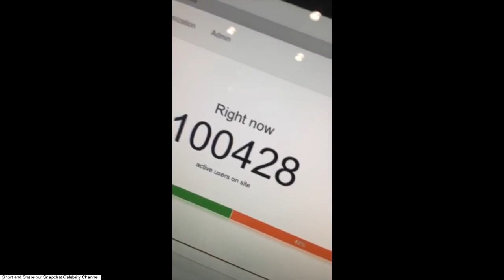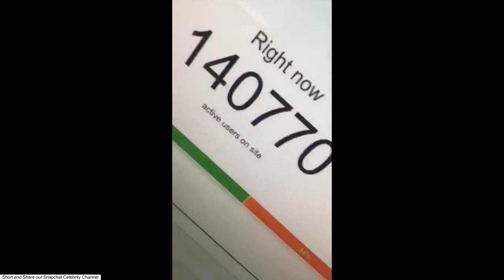KYLIE JENNER SNAPCHAT VIDEOS 34 (ft. Tyga, Khloe Kardashian, Justine Skye,etc.) SNAP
Short and Share our Celebrity Snapchat Channel

Justin Bieber Snapchat Videos including being on drugs at the dentist, going to Australia, thoughts on fans asking for photos and being rude and many many more!

Kylie Jenner, Kendall Jenner and Khloe Kardashian go UNDERCOVER on snapchat as they go on a Hollywood Tour Bus and listen to all the gossip and rumours!

Rob Kardashian Snapchat Videos 1 2016 featuring Fiancé Blac Chyna spending time with eachother, Sister Kylie Jenner, French Montana, Rob Kardashian's Birthday Celebrations and many many more!